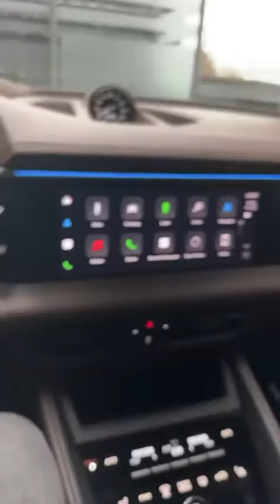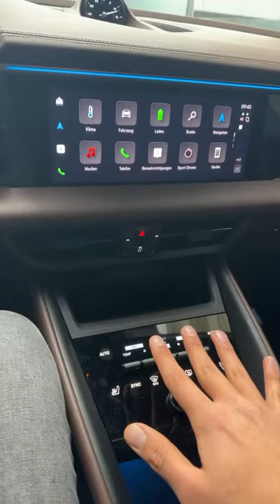پورشه ماکان الکتریکی - PORSCHE eMacan 2024